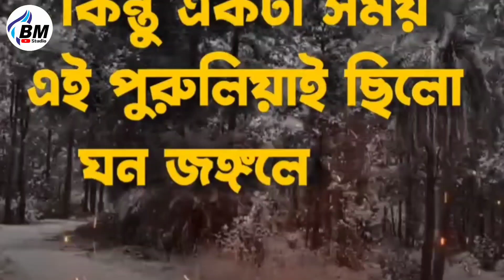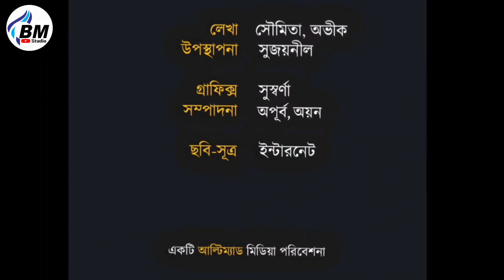চলুন পুরুলিয়ার মাটিতে ||| গড়পঞ্চকোট দুর্গ এবং অযোধ্যা পাহাড় || পুরুলিয়া সম্পূর্ণ অজানা ইতিহাস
হীরক রাজার দেশ লুকিয়ে আছে পুরুলিয়ার মাটিতে ||| গড়পঞ্চকোট দুর্গ  এবং অযোধ্যা পাহাড় ||  পুরুলিয়া সম্পূর্ণ অজানা ইতিহাস

পুরুলিয়া জেলার প্রাচীন ইতিহাস সম্পর্কে বিশেষ কিছু জানা যায় না। কিছু প্রাচীন প্রত্নতাত্ত্বিক নিদর্শন থেকে প্রাচীন ইতিহাসের একটি অনুমান করা যায়। মধ্যযুগেও এই অঞ্চল দুর্গম অরণ্যে আকীর্ণ ছিল। জেলার আধুনিক ইতিহাসের সূত্রপাত ব্রিটিশ যুগে। এই সময় বাংলার আদিবাসী বিদ্রোহে এই জেলা বিশেষ গুরুত্বপূর্ণ ভূমিকা গ্রহণ করে। সাঁওতাল, কোল, ভীল, চুয়াড় ও গঙ্গানারায়নের নেতৃত্বে কৃষক বিদ্রোহ পুরুলিয়ায় ইংরেজ শাসনকে বারংবার ব্যতিব্যস্ত করে তোলে। প্রাক-স্বাধীনতা ও স্বাধীনোত্তরকালে বাংলা ভাষা ও বঙ্গভূক্তির দাবিতে এই অঞ্চলে যে গৌরবময় বিদ্রোহ সংগঠিত হয়েছিল তা আজও জেলার মানুষ সশ্রদ্ধ চিত্তে স্মরণ করে থাকেন।
১৭৬৫ সালে ইস্ট ইন্ডিয়া কোম্পানি বাংলা-বিহার-ওড়িশার দেওয়ানি লাভ করলেও অরণ্যসংকুল পুরুলিয়া অঞ্চলটি জয় করতে ইংরেজদেরও যথেষ্ট বেগ পেতে হয়। এরপরেও এই অঞ্চলে একাধিক আদিবাসী বিদ্রোহ ও অনেক বড়মাপের সংঘর্ষ ঘটতে থাকে। প্রশাসনিক কাজের সুবিধার্থে ১৮০৫ সালে মানভূম সহ ২৩টি পরগণা ও মহল নিয়ে গঠিত হয় জঙ্গলমহল জেলা। কিন্তু রাজনৈতিক অস্থিরতায় অতিষ্ঠ হয়ে ইংরেজ কর্তৃপক্ষ ১৮৩৩ সালে এই জেলা ভেঙে মানভূম জেলা গঠন করেন। মানভূম জেলার সদর হয় মানবাজার। বর্তমান বর্ধমান ও বাঁকুড়া জেলাদ্বয়ের একটি বৃহৎ অংশ সেই সময় মানভূম জেলার অন্তর্গত ছিল। এই সময়েই পুরুলিয়া গ্রামটি ধীরে ধীরে শহরে পরিণত হতে থাকে এবং ১৮৩৮ সালে এই শহরে মানভূম জেলার সদর দপ্তর স্থানান্তরিত হয়। ১৯১১ সালে মানভূম বাংলা থেকে বিচ্ছিন্ন হয়ে বিহার প্রদেশের সঙ্গে যুক্ত হয় এবং স্বাধীনতা পর্যন্ত বিহারেরই অন্তর্গত থাকে।